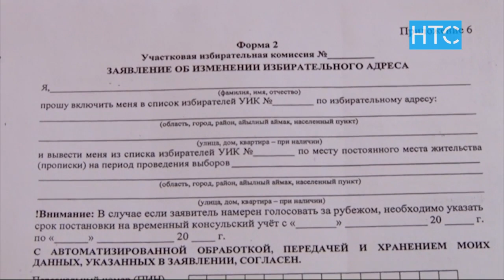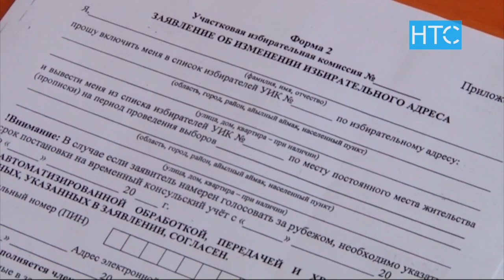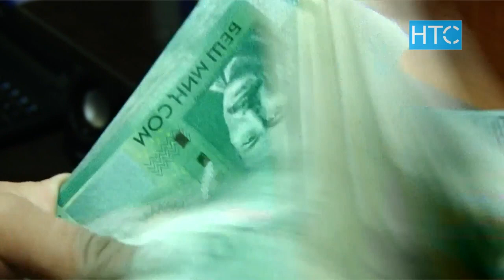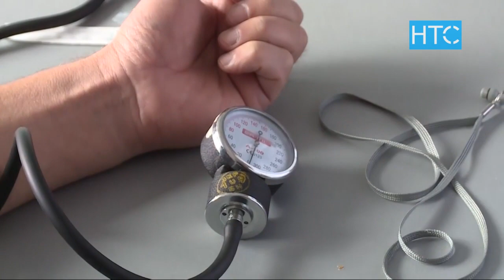Новости / 25.09.20 / Дневной выпуск - 13.00 / НТС /